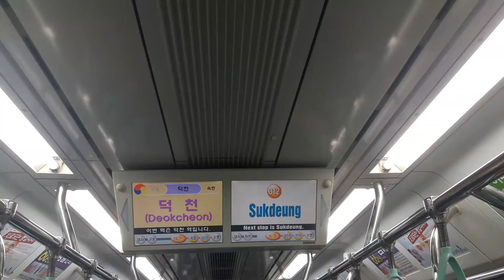부산지하철 3호선 5편성 안내기오류영상 with.파라미안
출사마치고 집으로 가기위해 이열차를탔는데 갑자기 전광판오류가 나서 이게 어떻게된건지 댓글 부탁드립니다